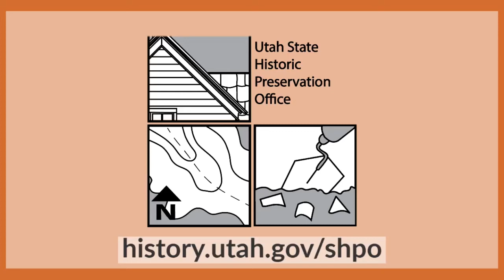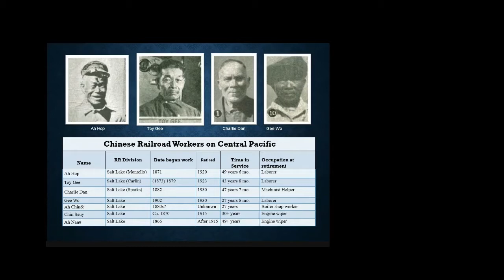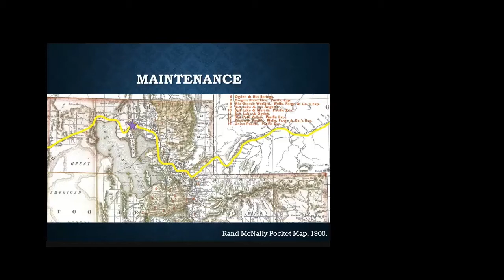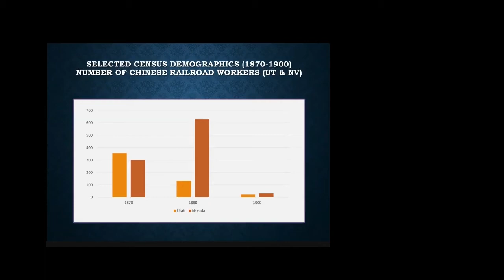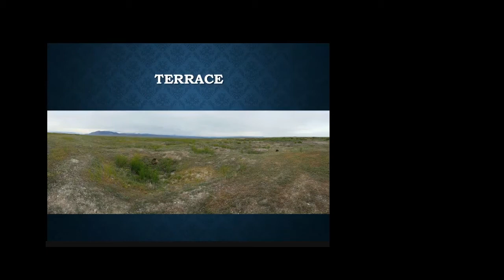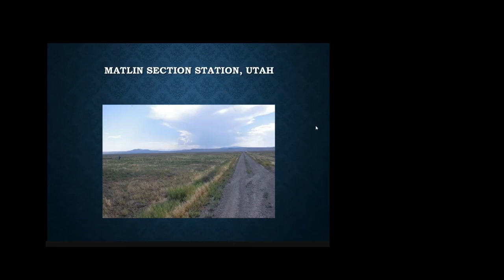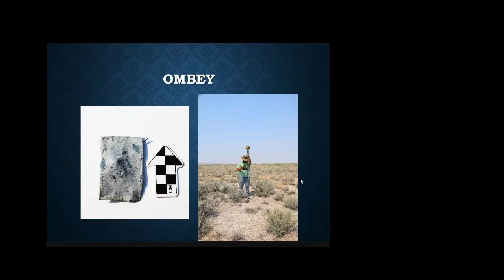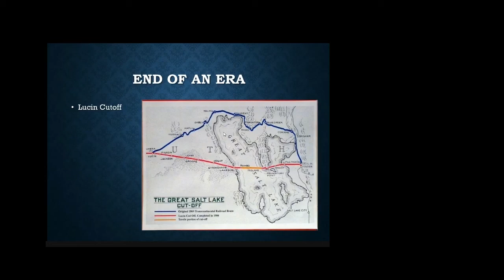Chinese Railroad Workers in Utah: Part II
Chris Merritt (Utah State Historic Preservation Officer) is back with the final installment in the Chinese Railroad Workers in Utah webseries.